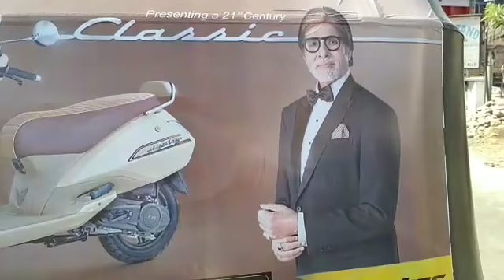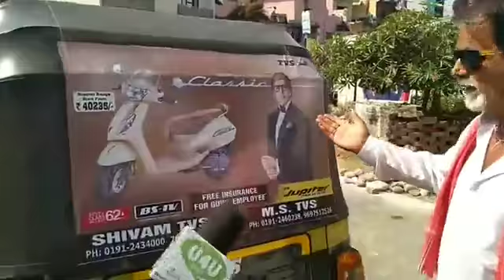Amitabh Bachchan fan ready for his 74th Birthday